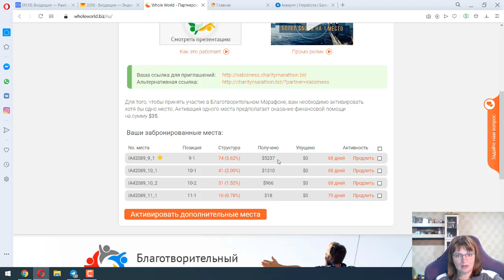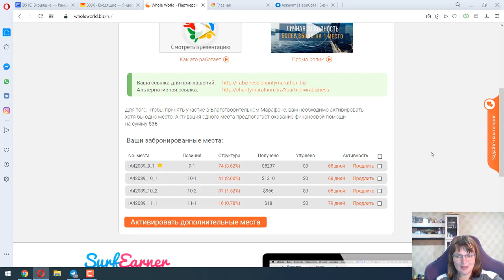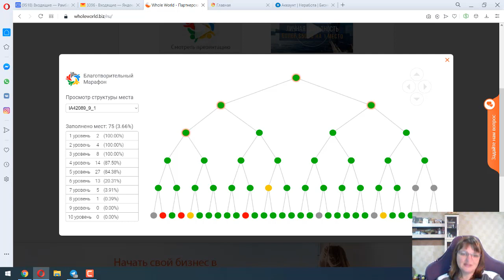Лайфхак - как получать еще больше денег?